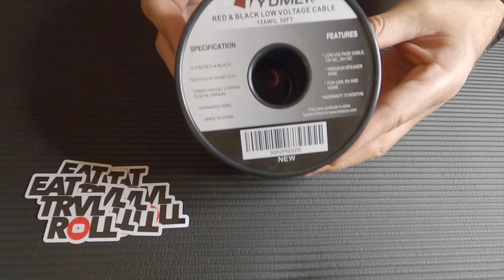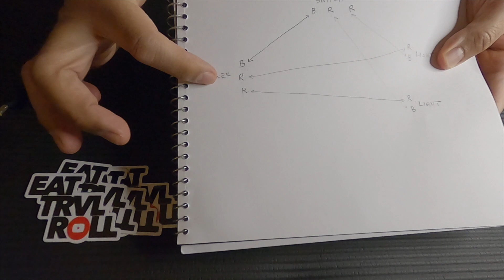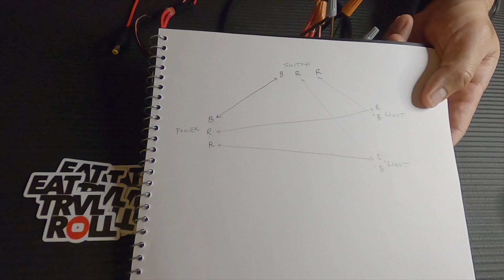DIY Turn Signals for e bikes | Super73 |Ariel Rider | LectricXP | Juiced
Quick tutorial on how to make a set of turn signals for your ebike.  This was wired to be used with an external battery so this application can be used on just about any e-bike, pedal bike, scooter, etc.

BlyilyB Motorcycle Blinkers...

Motorcycle Headlight Switch,...

Talentcell Rechargeable 6000mAh...

TYUMEN 50FT 12/2 Gauge 2pin 2...

(Real 18AWG 43x2pcs Copper...